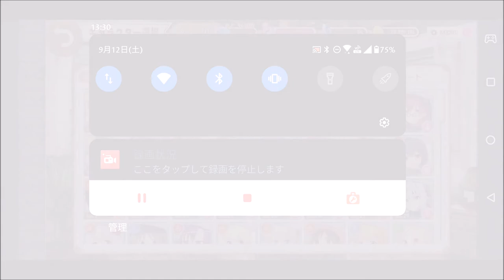【きららファンタジア 】 ラブラブトラベル大作戦 ピックアップ召喚 あっちこっち ★5御庭つみき ゲット！【249】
ついに「あっちこっち」がきららファンタジアに参戦！
しかも★5の御庭つみきを引いてしまう。cv. 大久保瑠美

【245】はるかなレシーブ＆アニマエール 期間限定 特別セレクション召喚★4 猿渡宇希：
【248】バトルオブパイレーツ 囚われのチアと水着海賊 後日談 はるかなレシーブ＆アニマエール：
【250】ラブラブトラベル大作戦 シナリオクエスト前編 つみきの「奥義瞬猫拳」：
【253】★5 百地たまて（スロウスタート cv 伊藤彩沙）ゲット！カルダモンのスティーレ武者修行 期間限定 ピックアップ召喚：